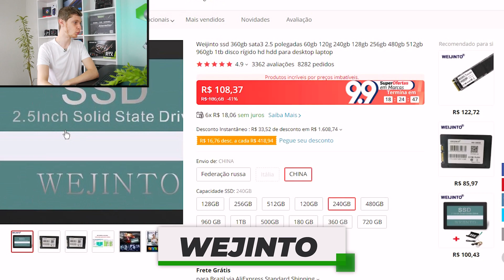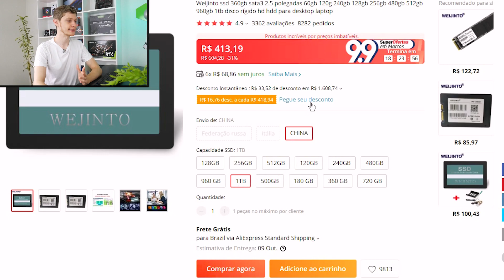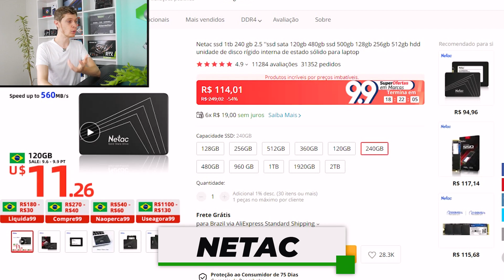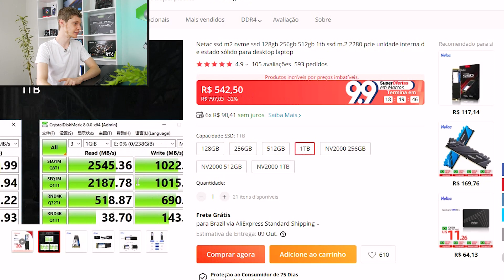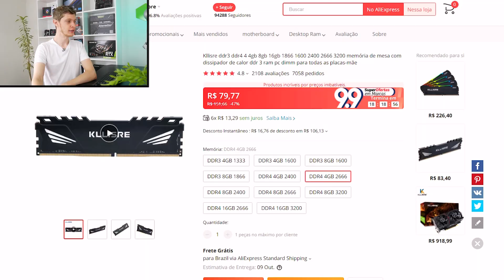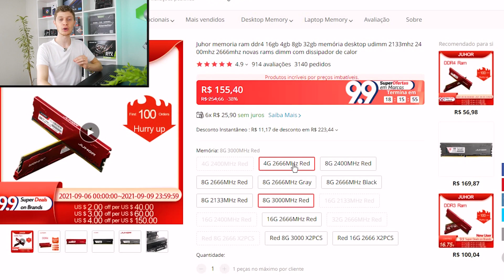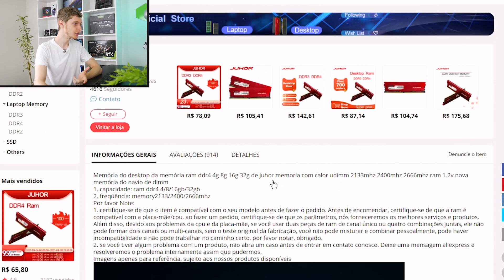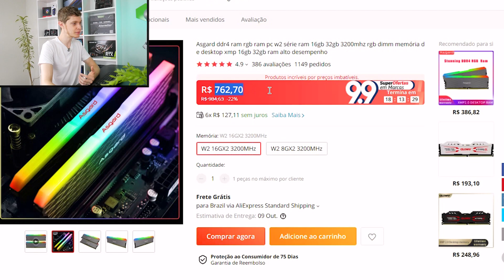SSD E MEMÓRIA RAM BARATOS DEMAIS NO ALIEXPRESS EM PROMOÇÃO, ATÉ EU COMPREI!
SOBRE O VÍDEO: Nesse vídeo vamos conferir uma promoção que está acontecendo (ainda agora) no Aliexpress de vários itens, e 2 deles que iremos ficar no vídee serão SSD e também Memórias RAM, tanto DDR3 como DDR4. Será mesmo que valem a pena? Confira um pouco sobre!

MEMÓRIAS RAM:
Juhor Barata